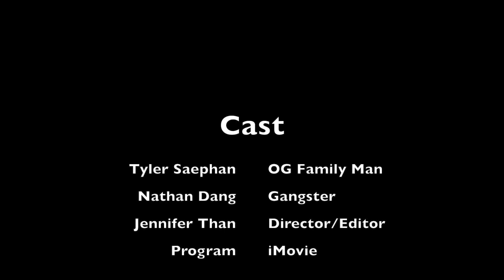#44 A Gangster's ThanksGivin'